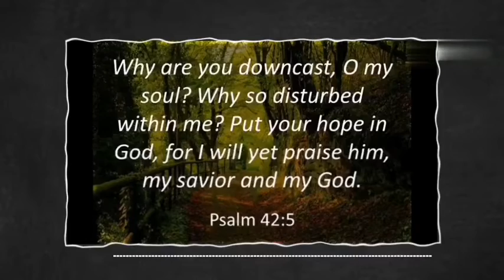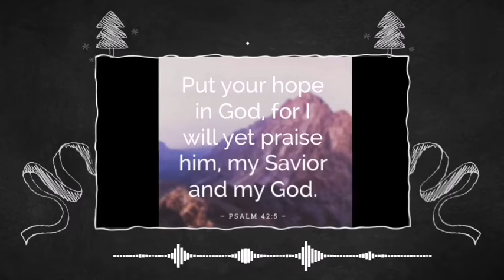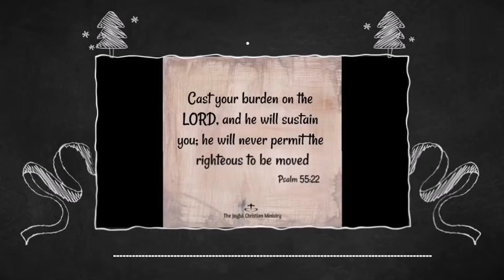Advent Devotions | Day 14 - Joy of the Downcast - Navya Laiza Zachariah.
Mar Thoma Yuvajanasakhyam Gujarat Centre - Advent Devotions | Day  14 - Joy of the Downcast - Navya Laiza Zachariah, Baroda Marthoma Church, Fatehgunj.